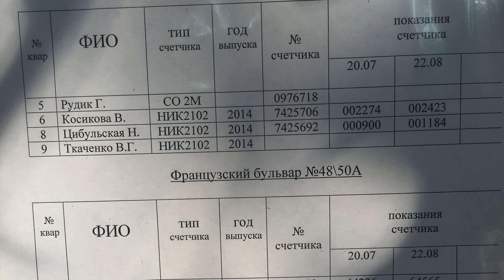Ботанический сад в Одессе с высоты птичьего полета 8 сентября 2016 года